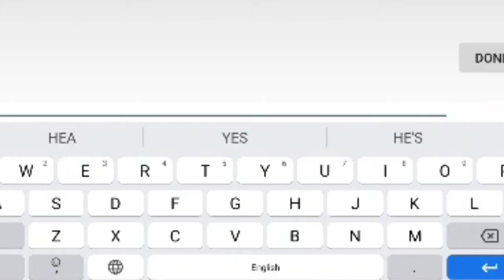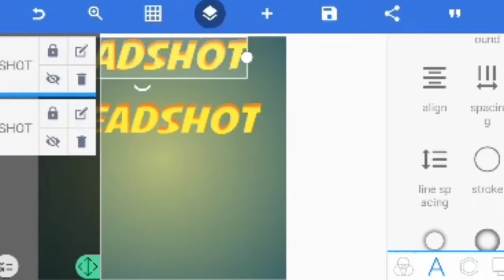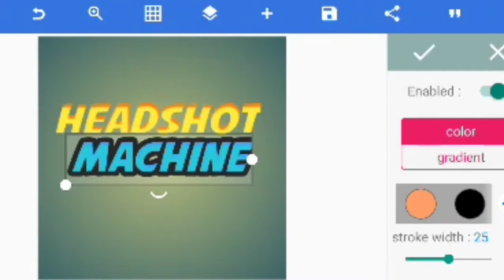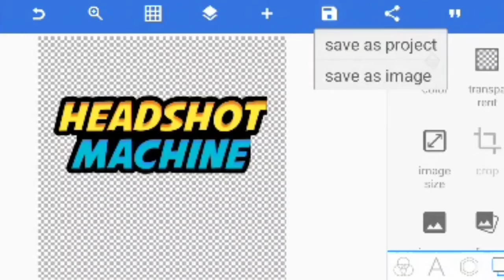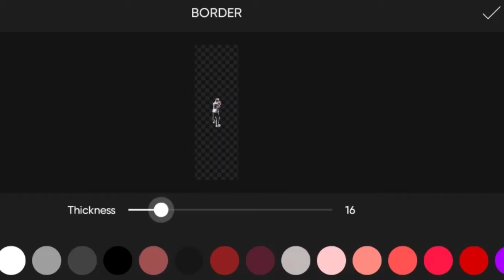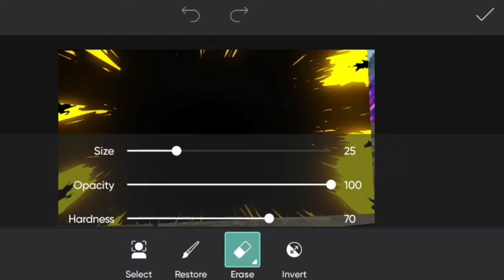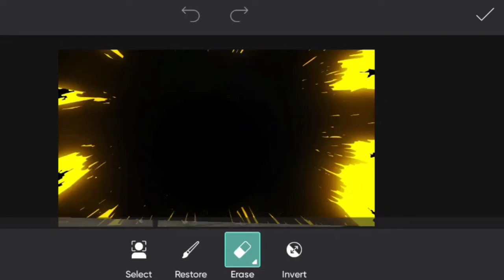How To Make Thumbnail Like @FireEyesGaming | FireEyes Gaming Jaisa Thumbnail Kaise Banaye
Hey guys i am GAMING WITH RAY BABU Please support me 🙏 🙏

1.Garena Free Fire Indonesia
2.Garena Free Fire Brazil
3.Garena Free Fire Brasil
4.Garena Free Fire India
5.Garena Free Fire Singapore
6.Garena Free Fire Thailand

Instagram.com/_raees_ray_babu_